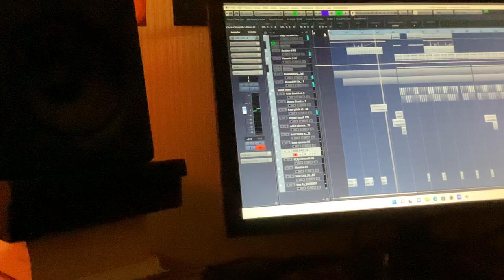Mumlak Dnb ajaja